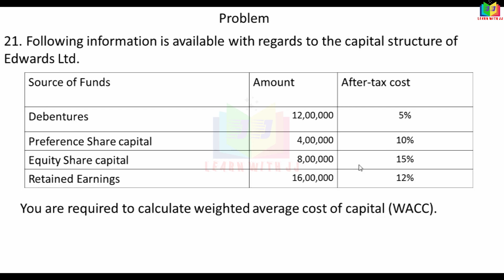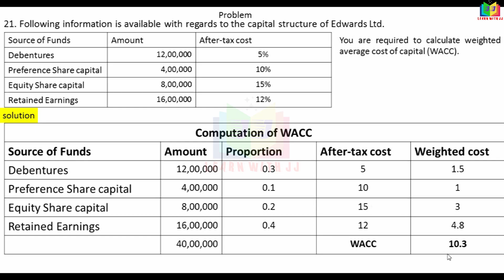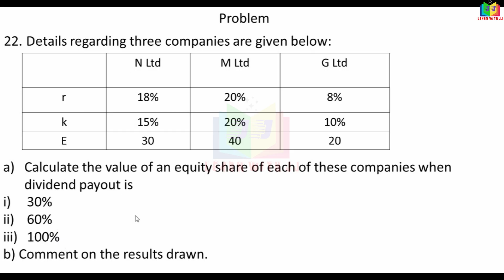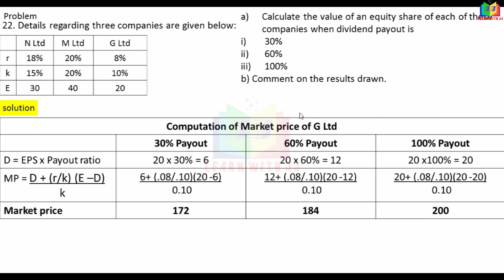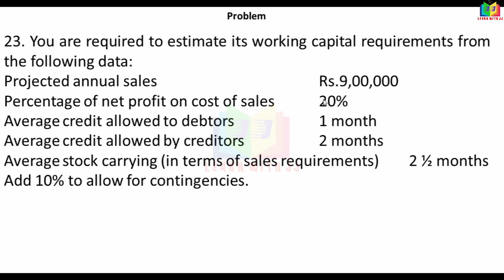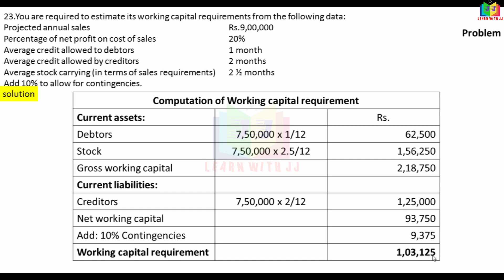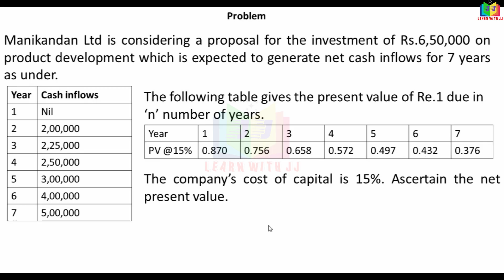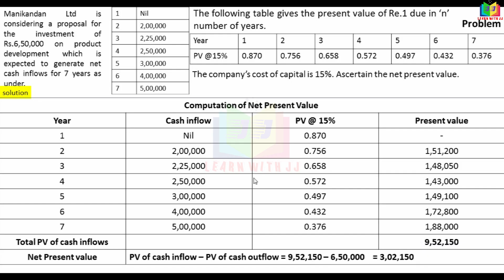financialmanagement | Part 2